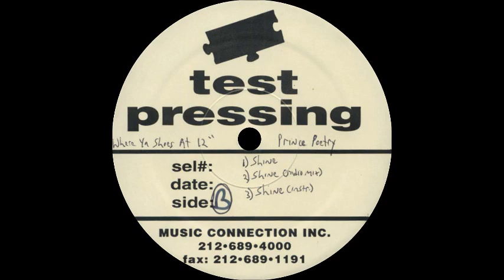Prince Poetry - Shine (Instrumental)